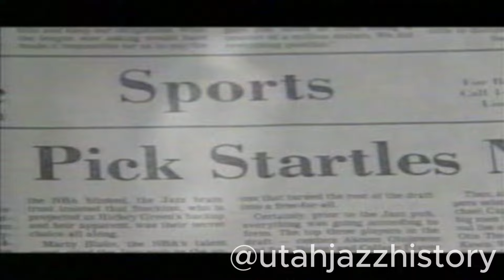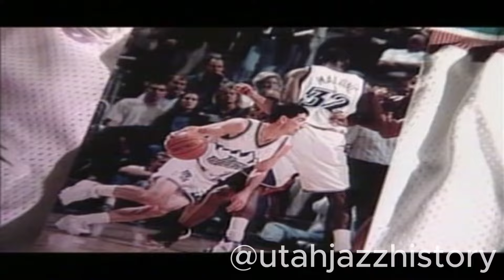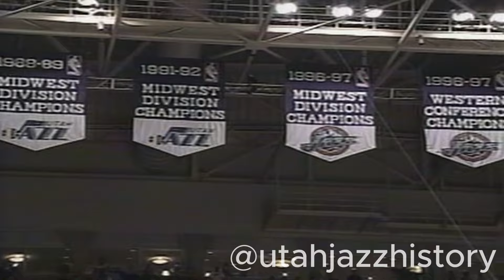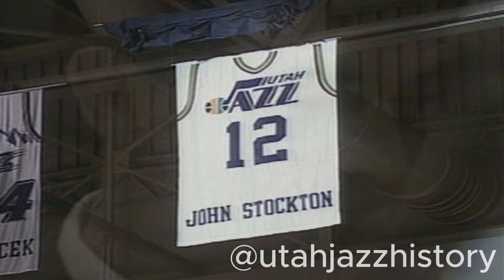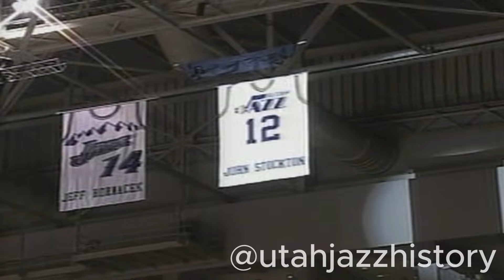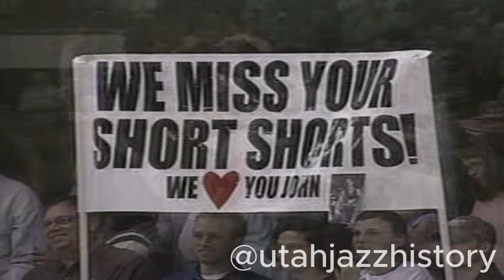John Stockton Utah Jazz Jersey Retirement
John Stockton is the greatest pure point guard of all-time. The Utah Jazz retired his jersey and many former and current NBA players had kind things to say.